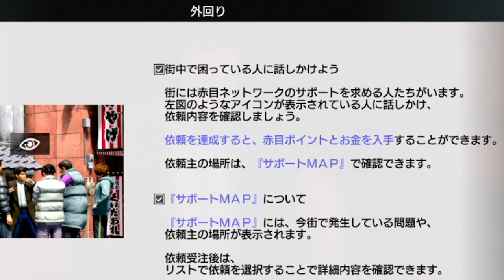【龍が如く7外伝】囲い屋の男 #05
意外と胸板厚いね。